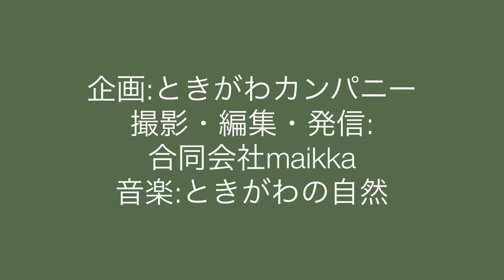439「たき火トン汁（２）遊んでいる息子達」ミニ起業家向け講座：埼玉県比企郡で、セミナー/研修（比企起業塾）・本屋（しるし本）・林業支援（森林環境税の活用）を行なうときがわカンパニー（同）